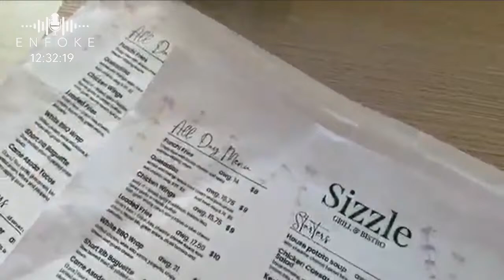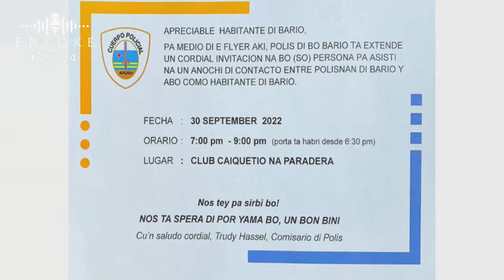Enfoke cu Nelson Speed Andrade 29 di september 2022